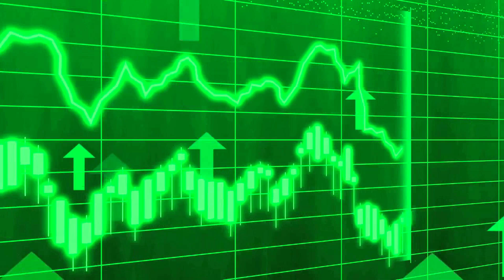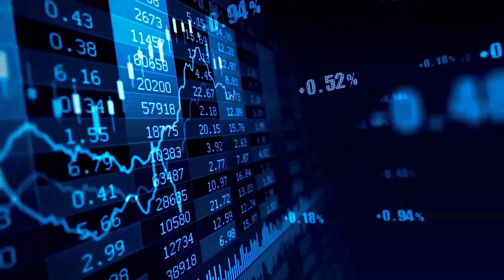TURBO MARKET VALUE ABOUT TO X3000 HERE'S WHY - TURBO PRICE PREDICTION 2024 & FORWARD